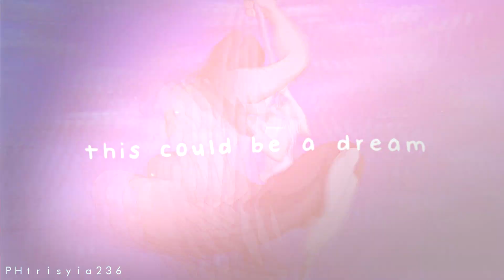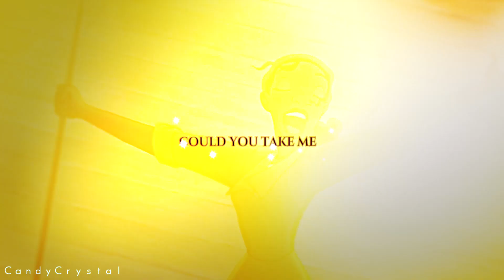This Could Be A Dream ✘ Disney MEP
Hello, you lovely-faced angels! How are you? (:

Ahh this MEP came out so lovely!! TT^TT
Thank you so much to everyone who participated!! Especially my two speedy backups, AvatarAfrica and CandyCrystal!

PARTS:
✘1: PHtrisyia236 - Tarzan
✘2: HoneyBee - The Little Mermaid
✘3: XRogue MoonX - Anastasia
✘4: xDivineMemoriesx - Beauty and the Beast
✘5: CasualLove - Pocahontas
✘6: FableSecrets - Sleeping Beauty
✘7: AvatarAfrica - Robin Hood
✘8: UnstableObsessions - Cinderella
✘9: CandyCrystal - The Princess and the Frog

✘Programs: Sony Vegas Pro, Adobe After Effects CC